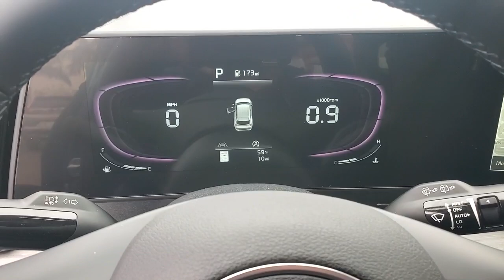2023 Kia Sportage The Villages, Clermont, Mt Dora, Ocala K230397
Sapphire Blue New 2023 Kia Sportage X-Line available in 9039 U.S. 441, Leesburg, Florida at Bill Bryan Kia. Servicing the Villages, Clermont, Mt. Dora, Ocala, FL area.

9039 U.S. 441

Sapphire Blue 2023 Kia Sportage X-Line AWD 8-Speed Automatic I4 *KEYLESS ENTRY* AWD.Recent Arrival! 23/28 City/Highway MPG